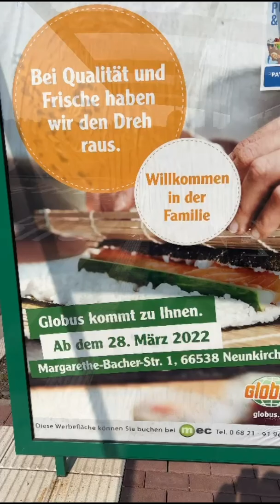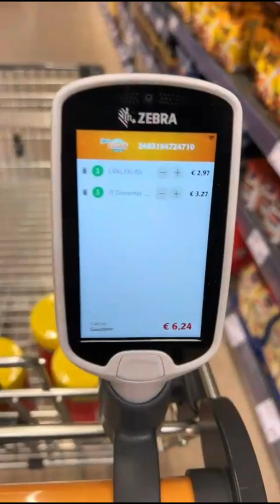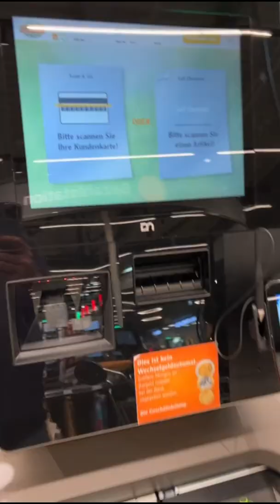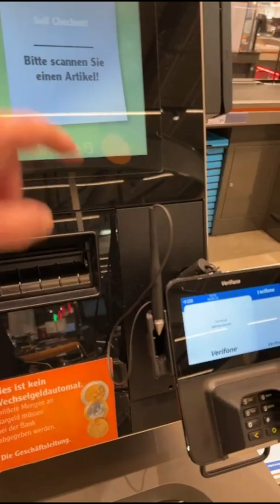Andy Scannt im Globus NK